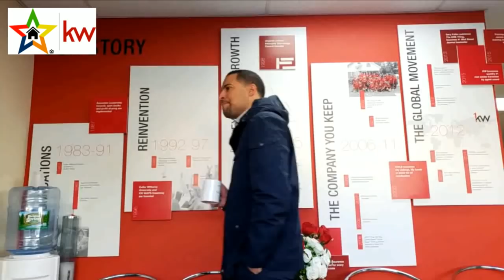Agent Life : Car Swap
No ride, no problem. The show must go on. I'm very excited to introduce this video experience. An opportunity to see behind the scenes of a day in my life as an agent. Had to find a way to get it done and get a loaner - true story - I'm not sponsored .
Anthony Fernandez GRI, SFR, ACP, CDPE
NYS Licensed Associate Broker | NYS Notary Public
From The Neighborhood Team at
Century Homes Realty Group

Watch this guy -
Youtube.com/FromTheNeighborhood

We stand for Equal Opportunity Housing

*It is recommended to contact our team directly for an expert consultation of your specific situation.